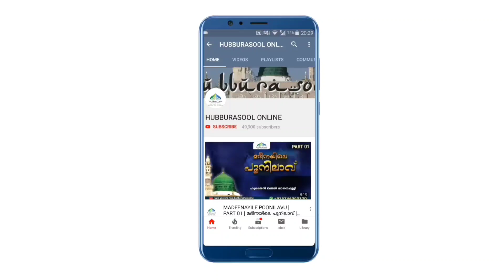വിധവാ സഹായം ഇവരെ സഹായിച്ചാൽ കിട്ടുന്ന പ്രതിഫലമെത്ര? | Latest Speech | Aslami Usthad | Hubburasool